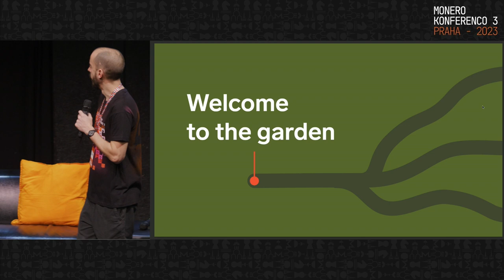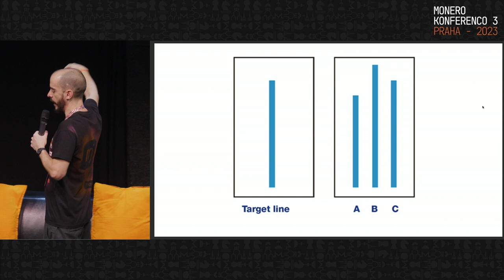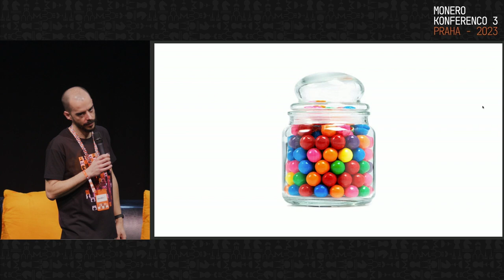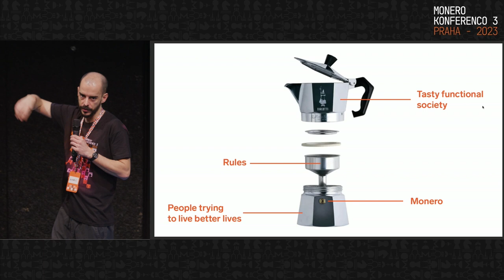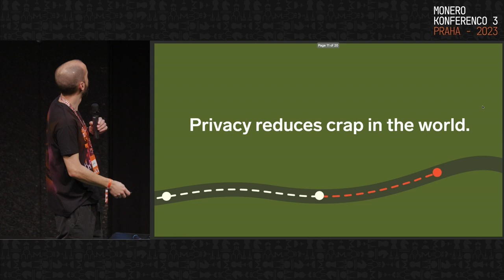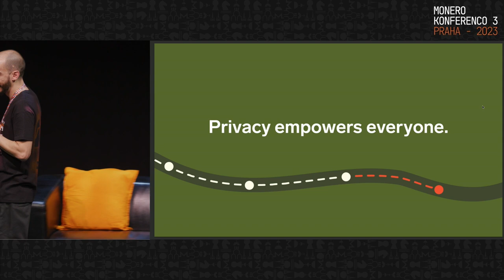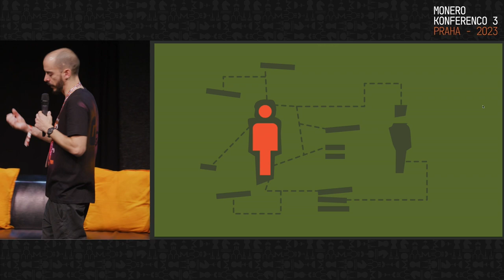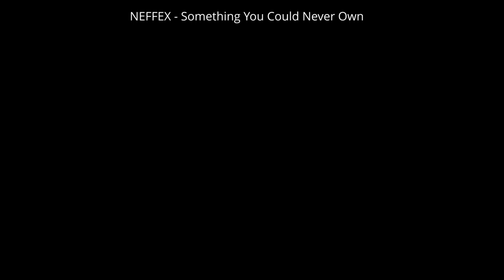anhdres - Welcome to the Garden